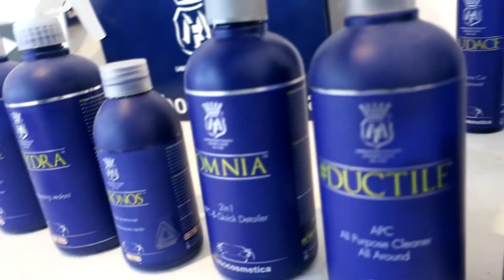Teaser - Ferrari 360 Spyder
Teaser

Ferrari 360 Spyder , Correct and Protected with @Labocosmetica